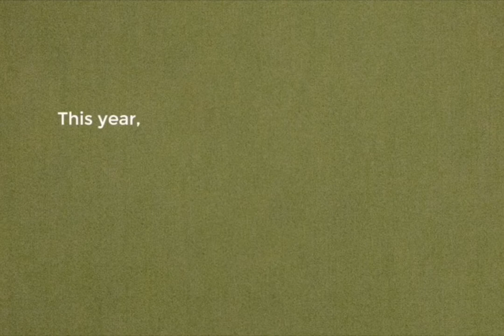ro | Upcycling Leather Tangram Card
2018, we made a limited uncycling christmas card for our friends & planet.

*Scrap from BUCKLEUP Strap.